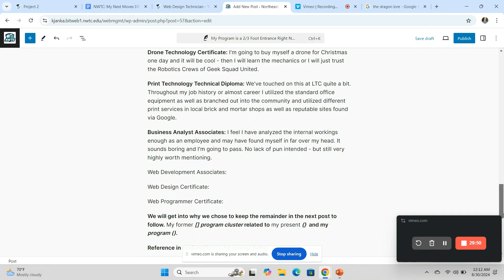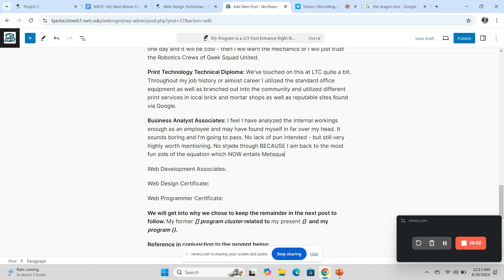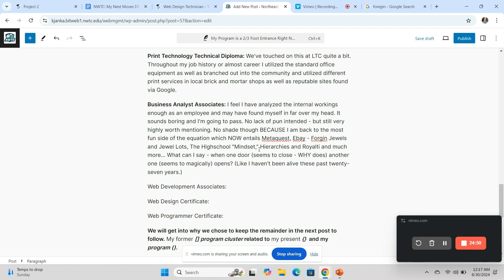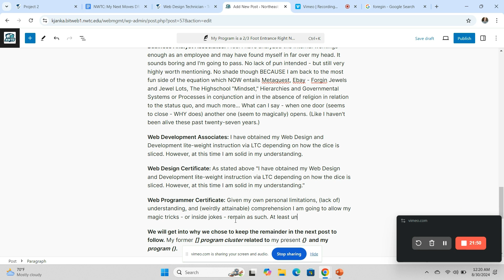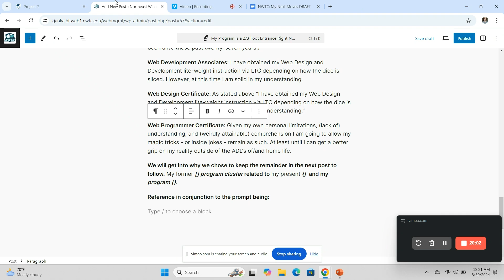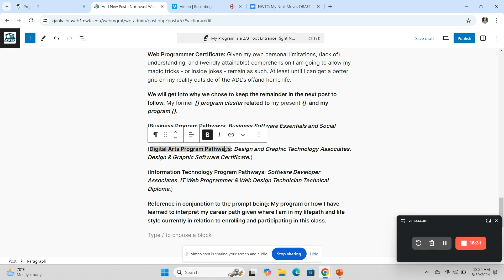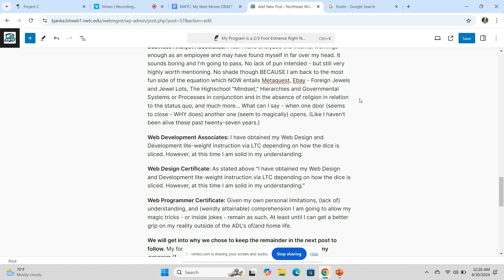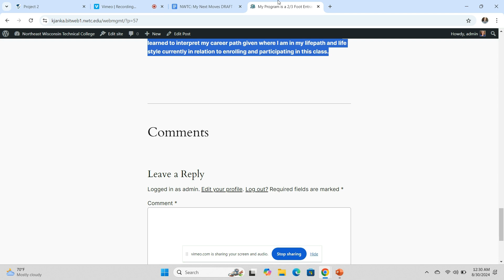My Program is a 2/3 Foot Entrance Right Now…3